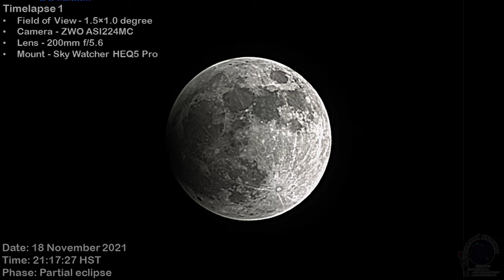Partial Lunar Eclipse & the Pleiades cluster, 19 November 2021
We recorded a few short videos and took some photos of the Moon during our live stream of the Partial Lunar Eclipse from Hawaii..

0:00 Timelapse 1
Partial Lunar Eclipse: This is a timelapse animation of those short videos edited into individual frames.
Field of View - 1.5×1.0 degree
Camera - ZWO ASI224MC
Lens - 200mm f/5.6
Tracking mount - Sky-Watcher HEQ5 Pro

0:29 Timelapse 2
Partial Lunar Eclipse & the Pleiades cluster.

The channel is handled by 2 astronomers who enjoy photography 🤩 📸